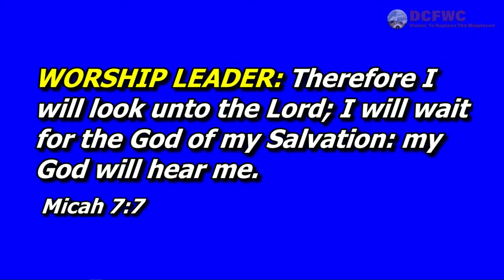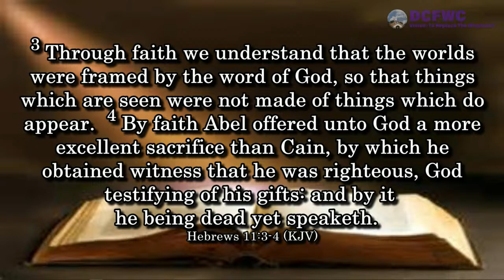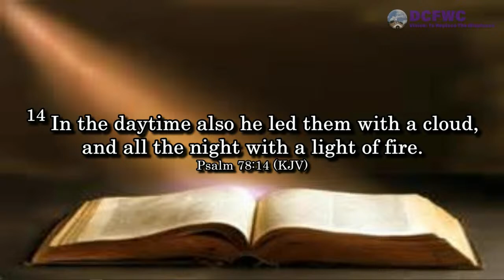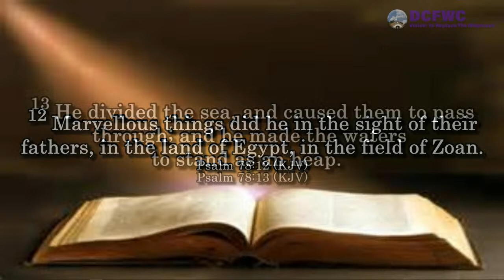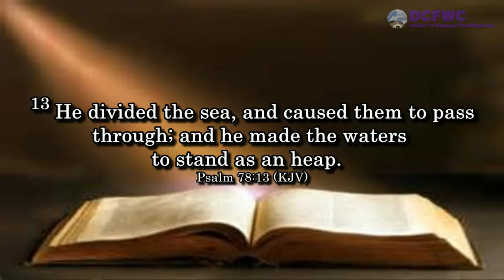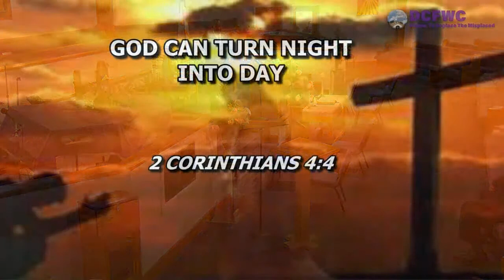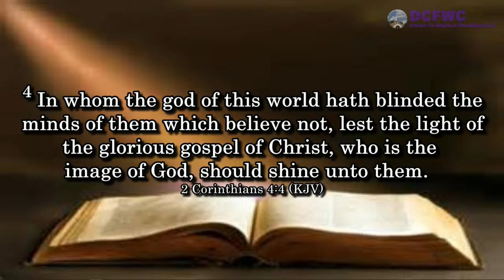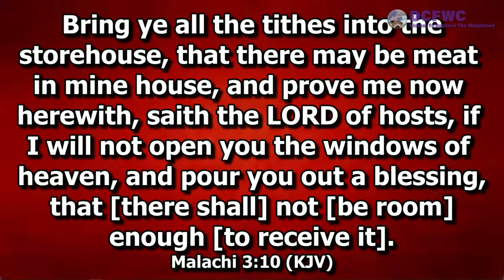Daleville Christian Fellowship Worship Center